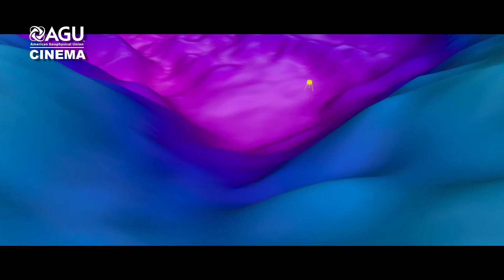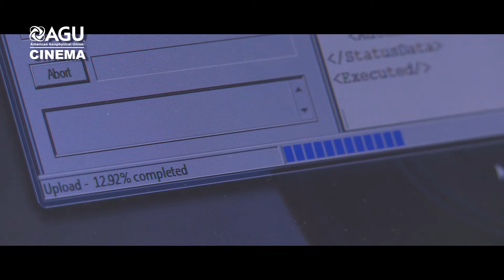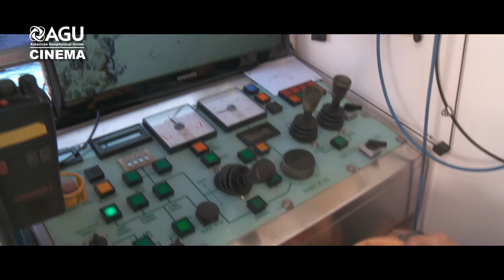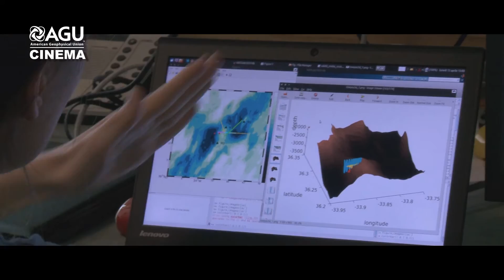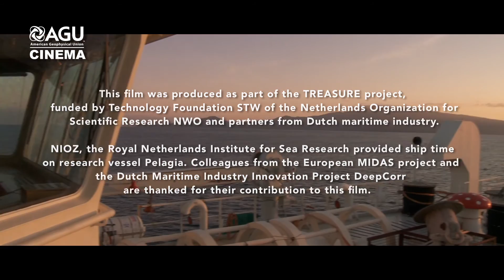AGU Cinema 2015 Top Ten Clip: Deep Sea Mining